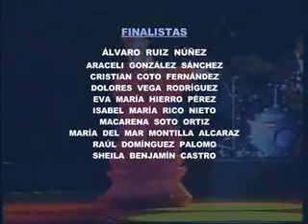FINAL CERTAMEN CANCIÓN ESPAÑOLA